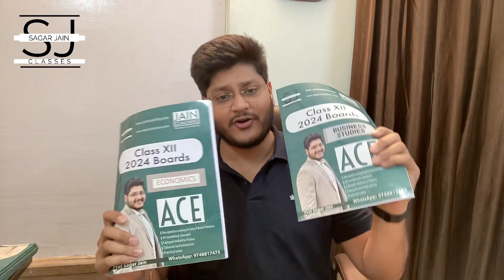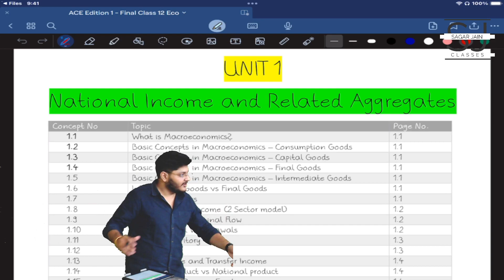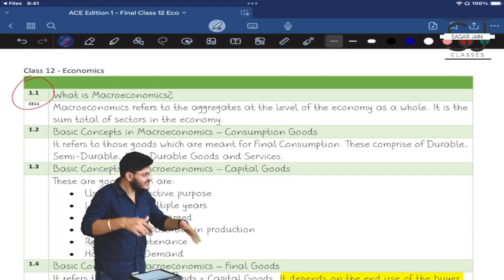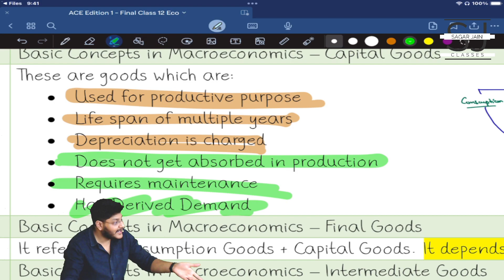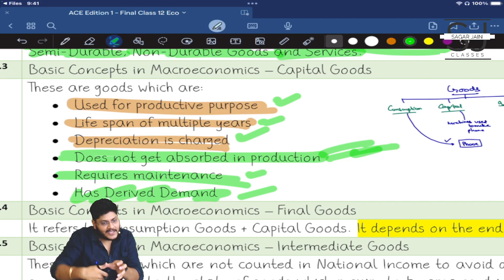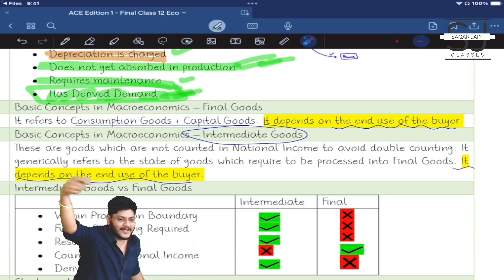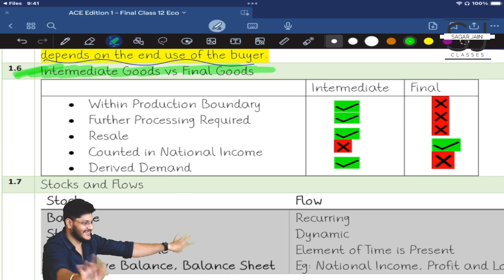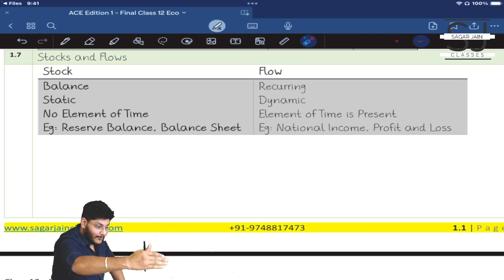National Income Part 1 | Macro Economics 12th - Full Syllabus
We present to you the complete Economics series for your 2024 exams. This video series covers the whole syllabus in detail in sync with the latest curriculum and is well guided through our  ACE book. Purchase the ACE book from :